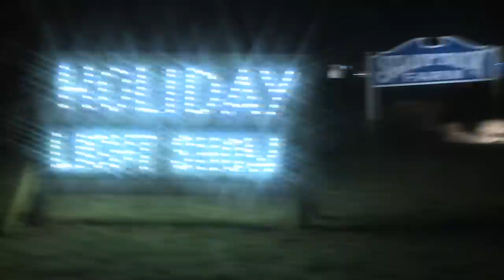Shady Brook Holiday Light Show.mov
Shady Brook Holiday Light Show,  Yardley, PA